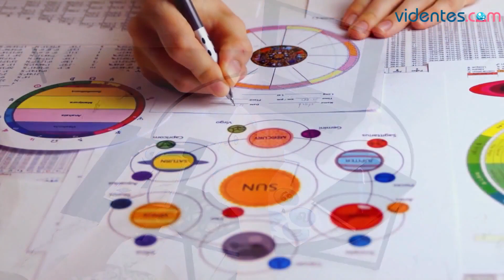HORÓSCOPO DIARIO ☀️💘💖 PISCIS ♓️ LUNES, 24 DE ABRIL DE 2023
Horóscopo de Piscis para hoy, lunes 24 de Abril de 2023. El horóscopo para hoy: descubre tu futuro gracias a mi horóscopo diario para ti.